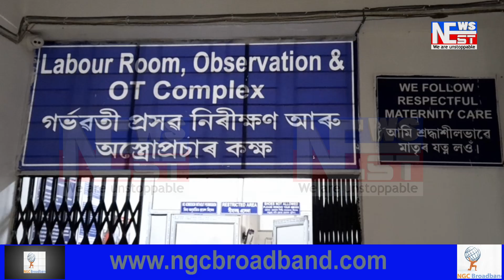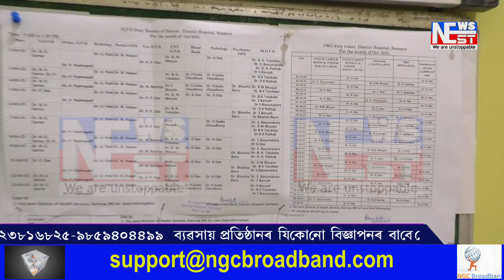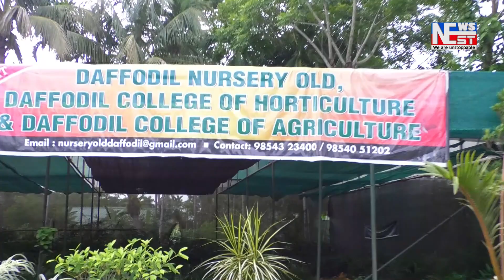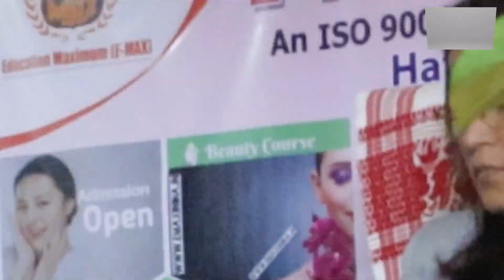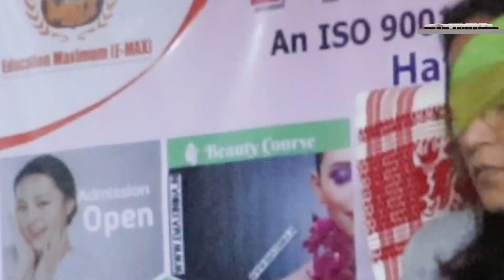সোণাপুৰ জিলা চিকিৎসালয়ত উপস্থিত নাগৰিক সুৰক্ষা সমিতি।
সোণাপুৰ জিলা চিকিৎসালয়ত উপস্থিত নাগৰিক সুৰক্ষা সমিতি। কদৰ্য্যময় পৰিবেশৰে চলিছে সোণাপুৰ জিলা চিকিৎসালয়।